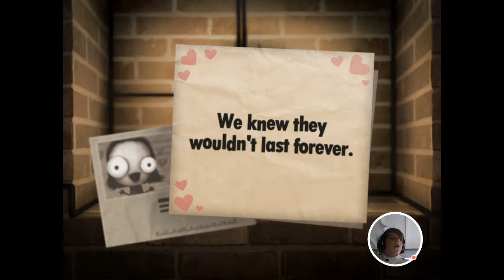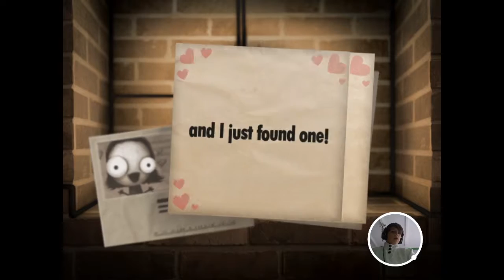My Singing Monsters - 2016-11-20